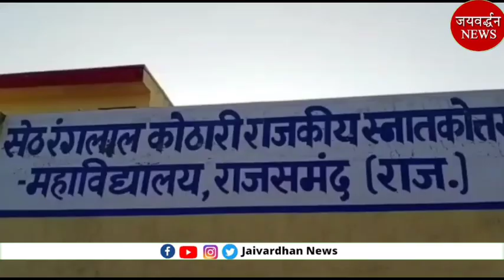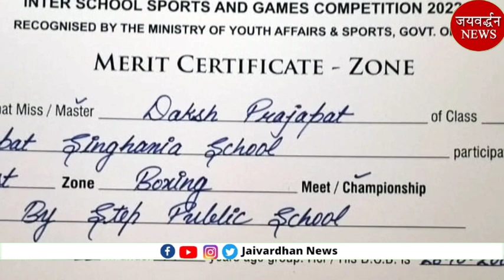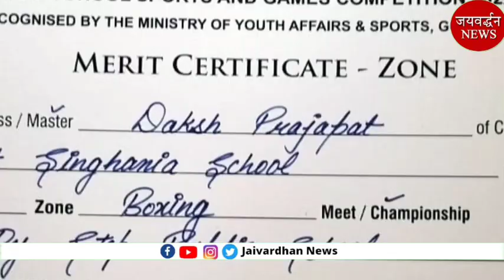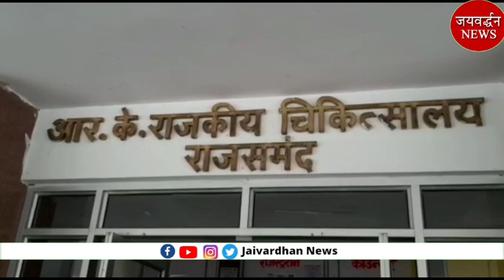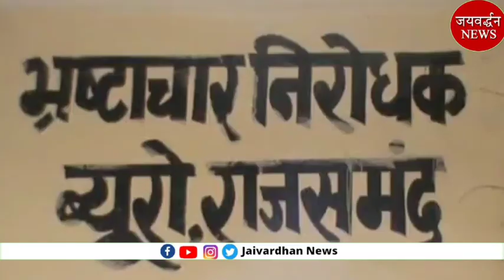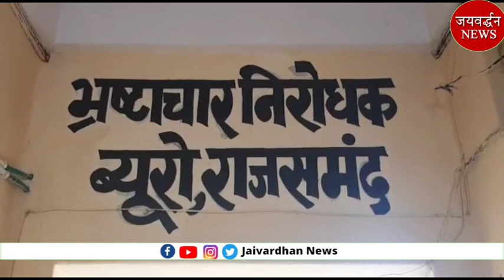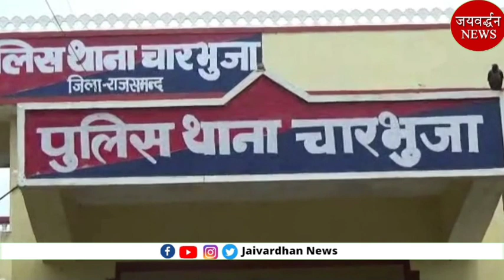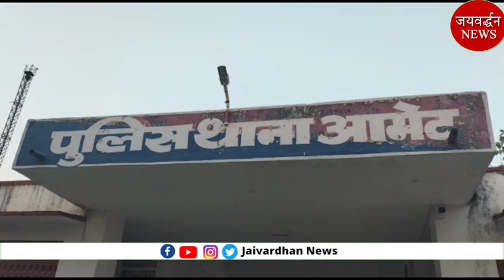ASP पदोन्नत | Jaivardhan News | भूमि दलाल गिरफ्तार | नराणा@ चिकित्सा शिविर 225 इलाज | अस्पताल देखा